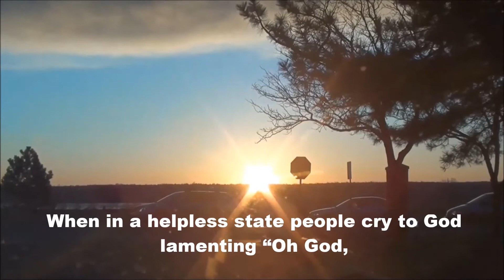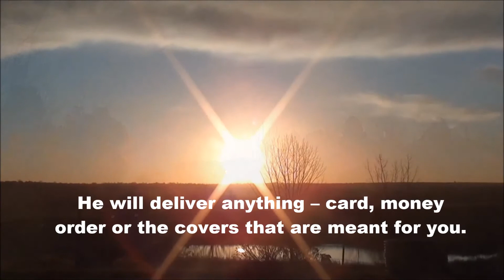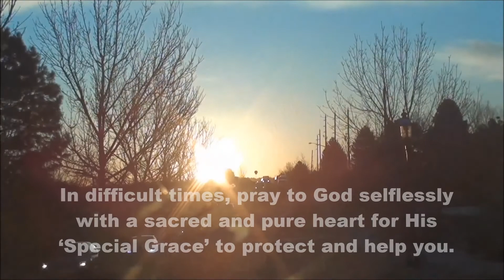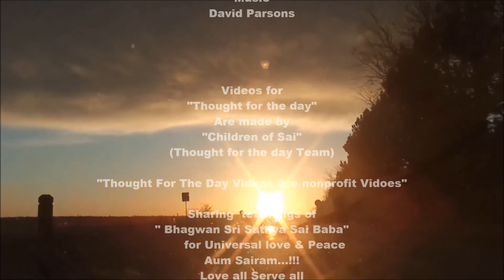Thought for the day as written in Prasanthi Nilayam, March 28, 2014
When in a helpless state people cry to God lamenting "Oh God, why do you put me to such suffering, anxiety and worry, and test me like this?" God does not give us any pleasure or pain. Whatever you go through is your own making. God is just the postman; He hands over all the covers that are addressed to you. He will deliver anything -- card, money order or the covers that are meant for you. Whatever results or effects the contents have on you have nothing to do with the postman. In the same manner, all that you experience is the result of your own actions. They are not given by God. There is something fundamental about pleasure and pain. It is we who have deserved that experience based on our actions done either in this life or in the previous one. In difficult times, pray to God selflessly with a sacred and pure heart for His 'Special Grace' to protect and help you. (Divine Discourse, "My Dear Students", Vol 3, Ch 3, June 30, 1996)
-BABA

JOIN "RADIO SAI"

THOUGHT FOR THE DAY YOUTUBE CHANNEL

   Video  & Read by

     Sai Art

Music
David Parsons

Videos for
"Thought for the day"
Are made by
"Children of Sai"
(Thought for the day Team)

Sharing  teachings of
" Bhagwan Sri Sathya Sai Baba"
       for Universal love & Peace
Aum Sairam...!!!
Love all Serve all
Help Ever Hurt Never